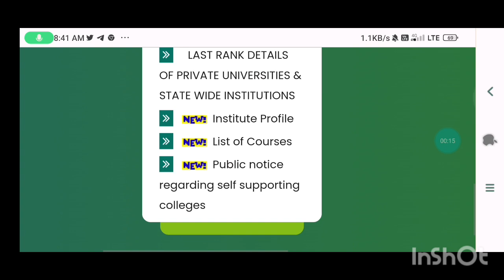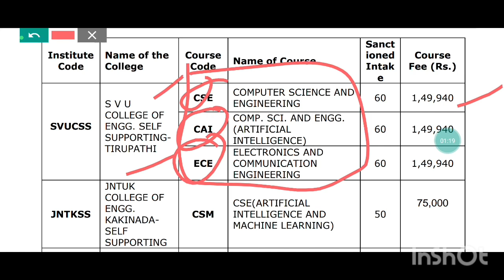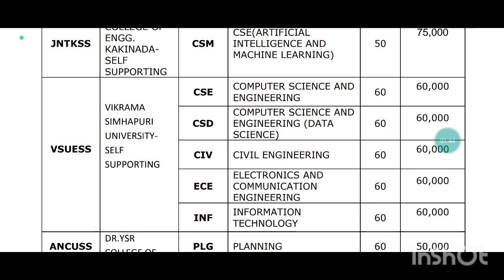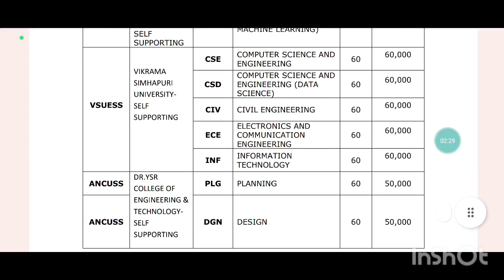AP Eamcet 2023 Counselling No fees reimbursement 🥲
✨Tags ✨

ap eamcet counselling schedule 2023
ap eamcet 1st counselling date 2023,
AP Eapcet Counselling Dates 2023
AP Eapcet Counselling Process 2023

ap eamcet
ap eamcet (eapcet) counselling dates 2023 latest update
eamcet 2023
ap eamcet counseling date
ap eapcet 2023 counselling
ap eamcet counseling